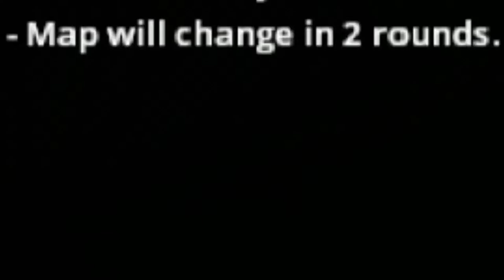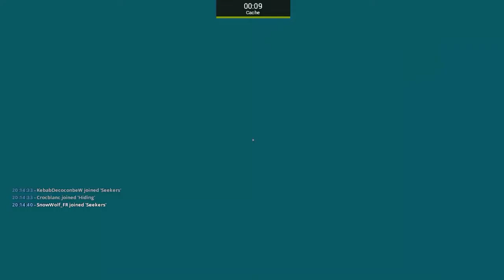[FR] Garry's Mod Funny Moments #1: Guess Who?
Maintenant, ma bannière "Multigaming" servira à quelquechose!
                                         v    !!! A LIRE !!!  v

Qu'est-ce que le "Guess Who?"
Le but du jeu:
-Pour ceux qui cherchent: trouver une personne cachée parmi une foule de PNJs.
-Pour ceux qui se cachent: agir le mieux possible comme un PNJ.
Outro: KARSTEN - Like To Know